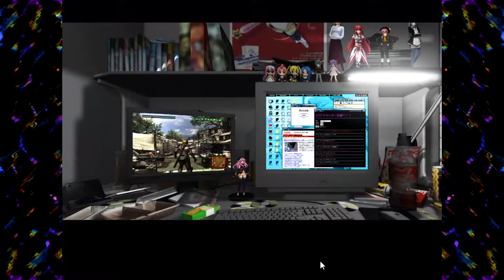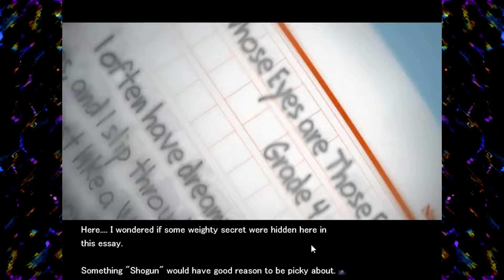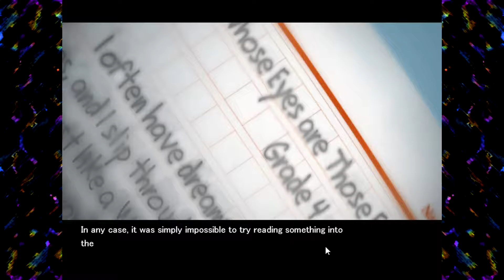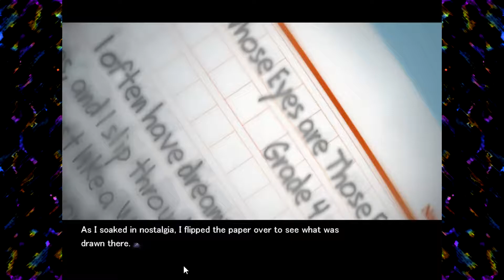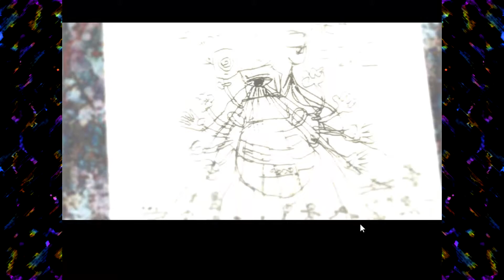Let's Play 'ChäoS;HEAd' - [Ch.8] - Part #73: Back to the past.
For only like 10 seconds.